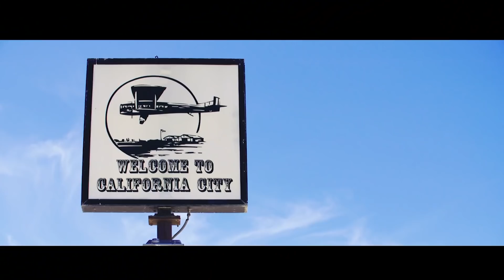Night City Wire 4 - Todo sobre los vehículos y la moda - Análisis en español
En este video analizaremos todo lo que mostraron en el último night city wire acerca de los vehículos y la moda, así como otros detalles.